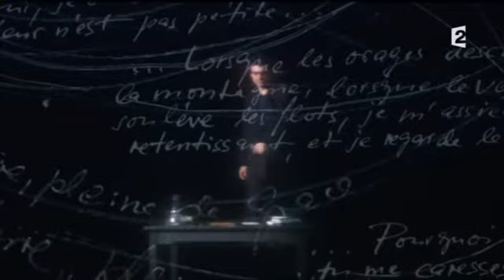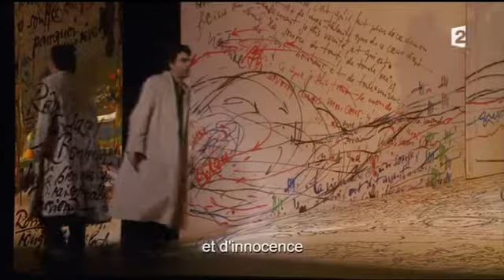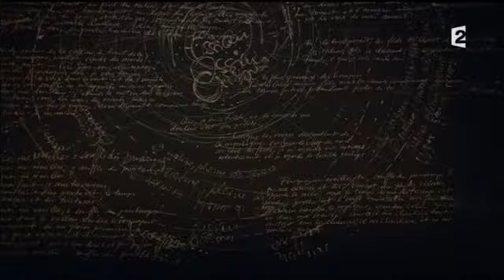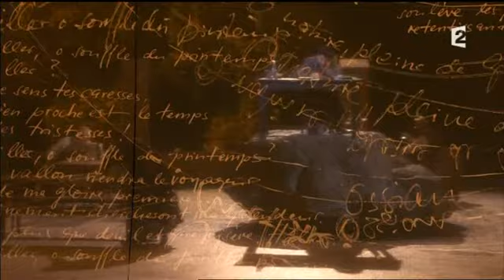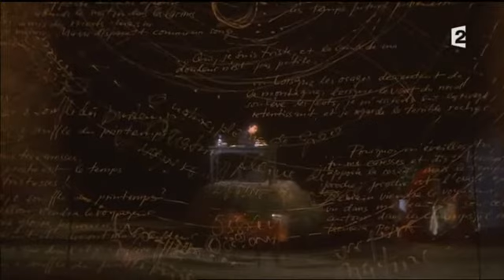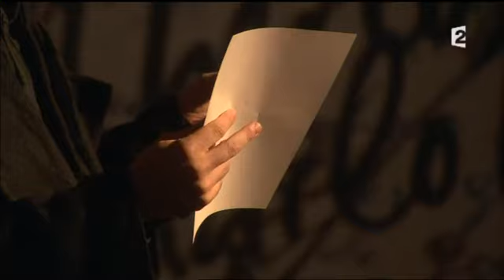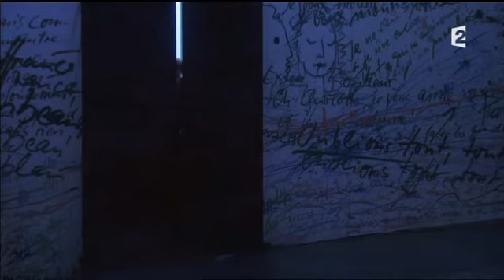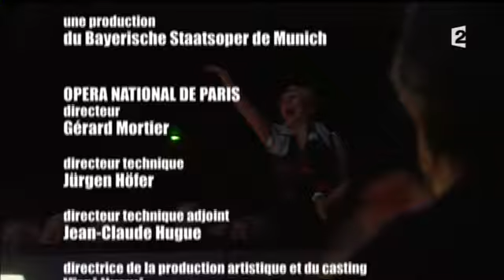Werther Opéra Bastille Rolando Villazon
Détails
Mise en scène, décors et costumes : Jürgen Rose
Lumières : Michael Bauer et Jürgen Rose
Etudes musicales : David Coleman
Assistante à la mise en scène : Martina Weber

Werther : Rolando Villazon
Charlotte : Susan Graham
Albert : Ludovic Tézier
Sophie : Adriana Kucerova
Le Bailli : Alain Vernhes
Schmidt : Christian Jean
Johann : Christian Tréguier
Brühlmann : Vincent Delhoume
Kätchen : Letitia Singleton

Orchestre de l’Opéra National de Paris
Maîtrise des Hauts-de-Seine/Chœurs d’enfants de l’Opéra National de Paris
Chef de chœurs : Gaël Darchen
Direction musicale : Kent Nagano